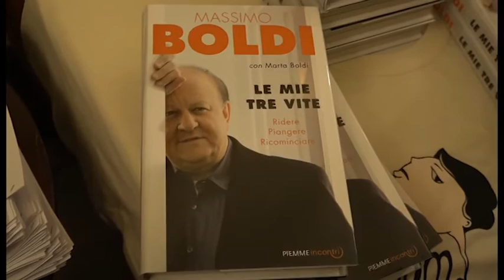Massimo Boldi ospite del teatro Spina di Castiglion Fiorentino